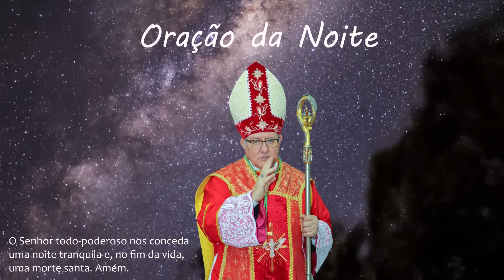ORAÇÃO DA NOITE - 16/06/2023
Um programa do Bispo diocesano de Formosa - GO, Dom Adair José Guimarães, motivando a espiritualidade noturna meditando e rezando com os féis.
De terça-feira a domingo às 21h

Créditos:
Edição de áudio e vídeo: Estúdio Imaculada Conceição e São José

REZEMOS UMA AVE MARIA NA INTENÇÃO DO ANIVERSÁRIO NATALÍCIO DE DOM ADAIR